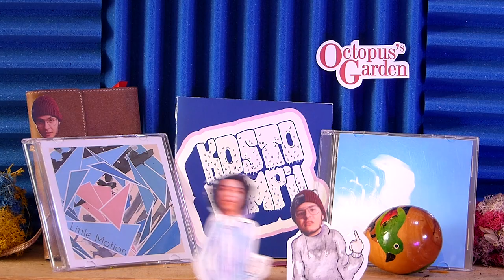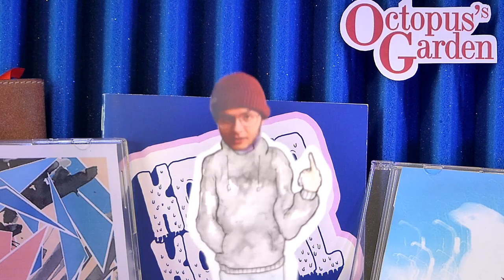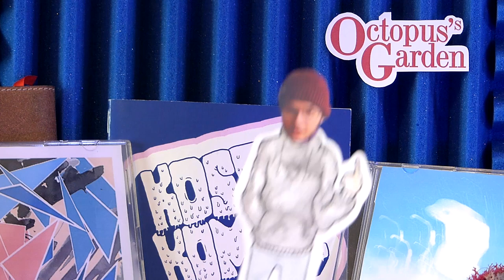Lil-Mo Show #3 - Stolen Leaves + Annonce !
Voici le troisième Lil-Mo Show réalisé avec Kostoglotov, pensez à rester jusqu'à la fin de la vidéo !

site du collectif :
Site des artistes :

/!\ ANNONCE /!\

Rendez vous le 01/10 pour la sortie de From the loss to the found, le premier album de Little Motion (a.k.a Rémi) !
Le morceau Stolen leaves sera d'ailleurs sur celui-ci.

Nous laissons la parole à Pangur Ban qui a écrit quelques mots pour présenter ce projet :

"Après l'EP Past Time perdu au cœur d'une mer onirique, Little Motion a choisi de lever l'encre vers un océan plus vaste allant à la rencontre de nombreuses influences musicales.
Muni cette fois d'un équipage d'octo-musiciens variés prêts à intervenir dès que nécessaire, il choisit de vous présenter ce nouveau voyage, faisant escales au pays de la douce valse ou sur les terres hostiles du rock français tout en passant par des plages brumeuses de synthétiseurs... Un univers donc plein de jolies couleurs, il ne vous restera plus qu'à cliquer sur lecture pour prendre le large."